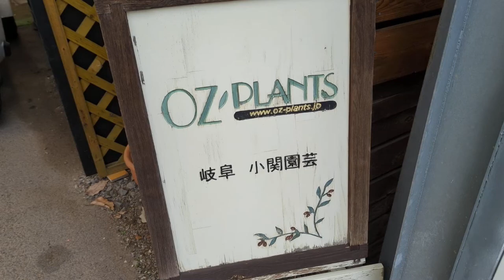【ショート】落ちた葉っぱから根が⁉ブルーコーラルの驚くべき生命力！ 5/8 OZ-Plants旬の動画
春の出荷繁忙期です
忙しいのでショートバージョンにて
出荷しながら見つけた生命力
すごいですよね